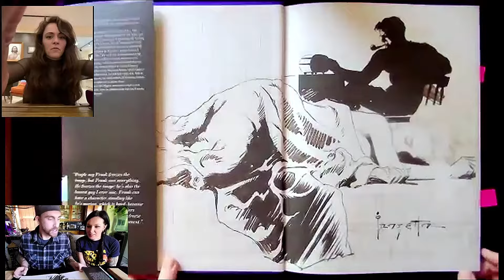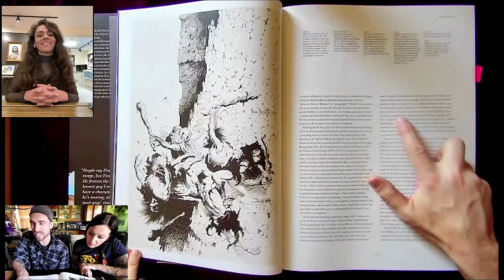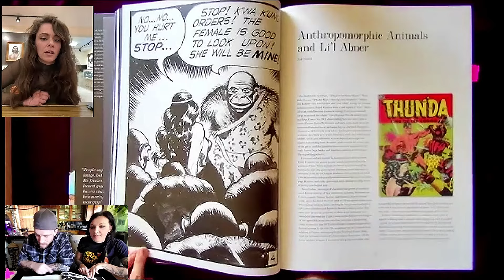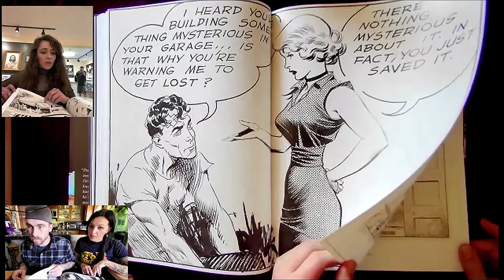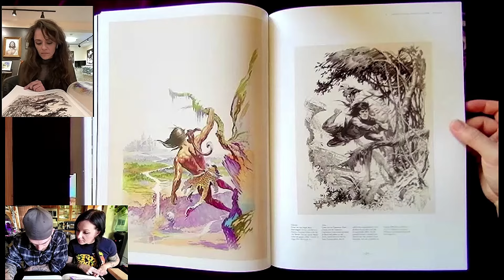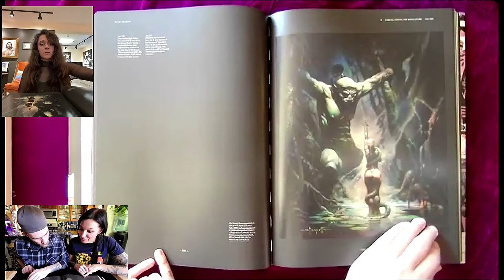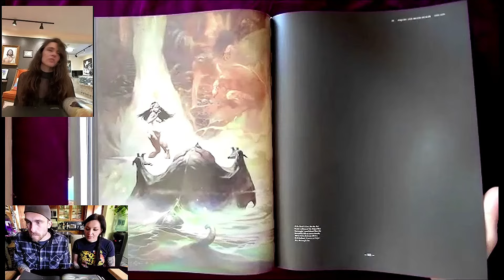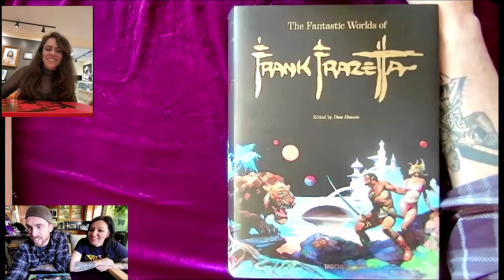Fantastic Worlds of Frank Frazetta Taschen Book w/guest SARA FRAZETTA !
On today's episode, Sara Frazetta joins the show to unbox The Fantastic Worlds of Frank Frazetta art book from Taschen  !!

We go through the entire book and discuss the stories behind the art, the making of the book and a whole lot more!

You can follow Sara & Frazetta Girls on